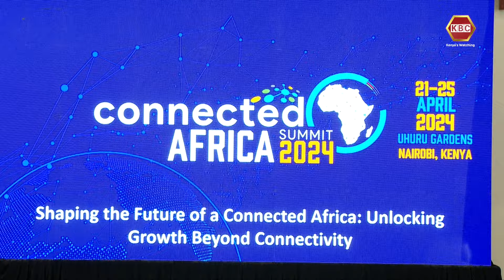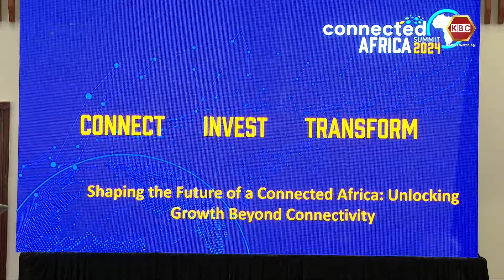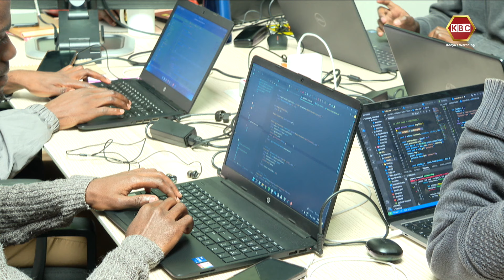Connected Africa Summit: 5-day event slated for next week in Nairobi